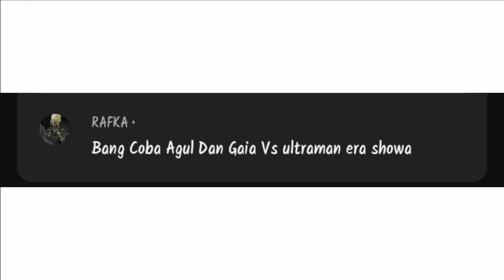ULTRAMAN AGUL & GAIA VS SEMUA ULTRAMAN ERA SHOWA, ULTRAMAN FIGHTING EVOLUTION 3